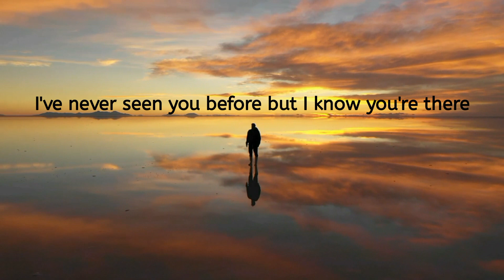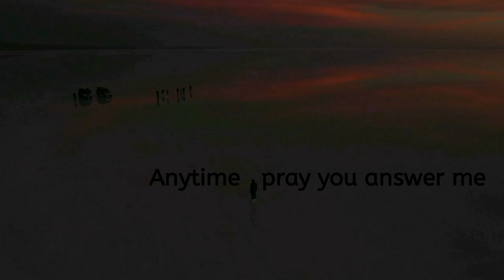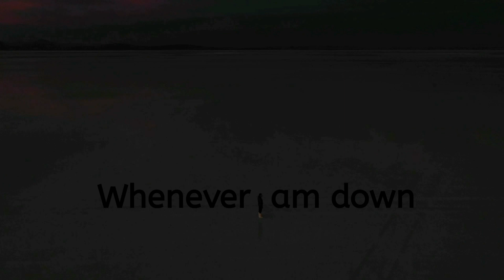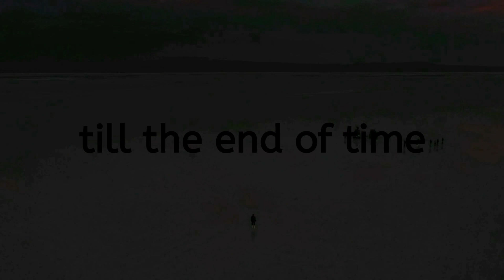Till The End Of Time (Background video with lyrics)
- - - - - - - - - - - - - - - - - - - - - - - - Original Song

Lyrics/Music: Georgios Tsirtsakis